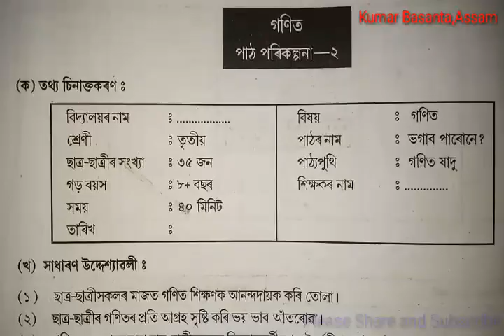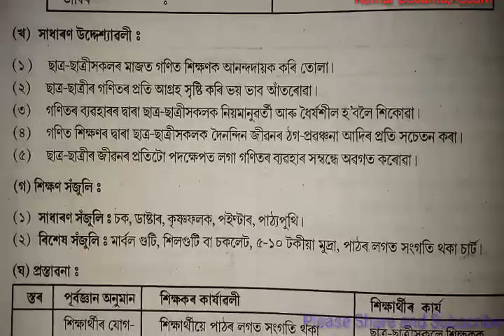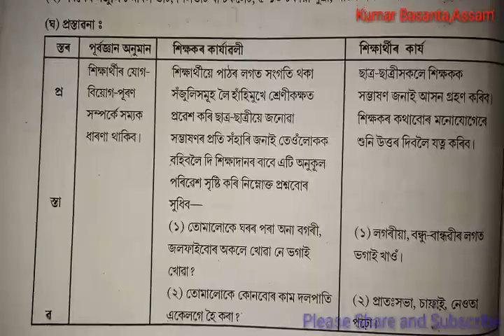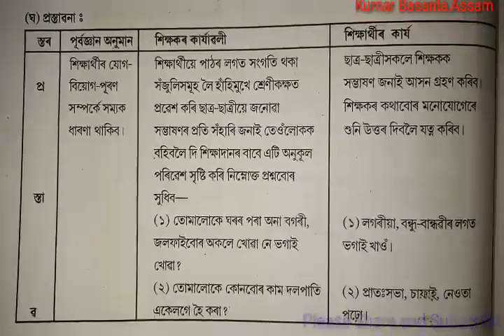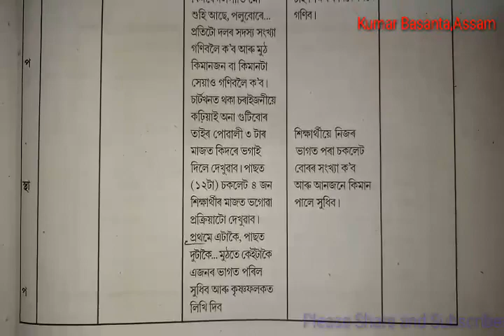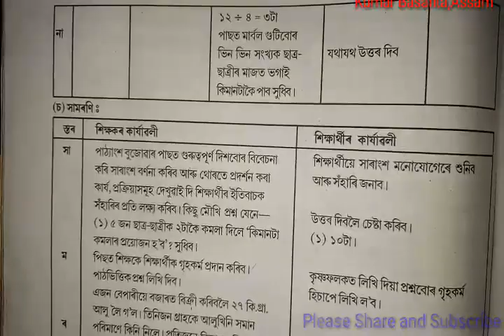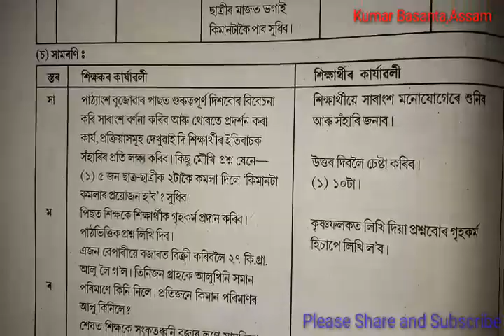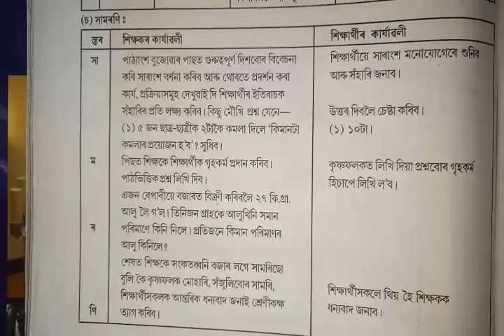LessonPlan Mathematics//পাঠ-ভগাব পাৰোনে ?D.El.Ed Course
অসমীয়া,গণিত,সাধাৰণ গণিত, ইংৰাজীআৰু সমাজবিজ্ঞান ৰ Lesson Plan